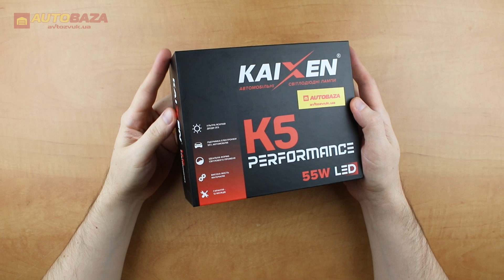LED лампа KAIXEN K5 H8/H9/H11/H16 6000K 55W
Приємного перегляду.)